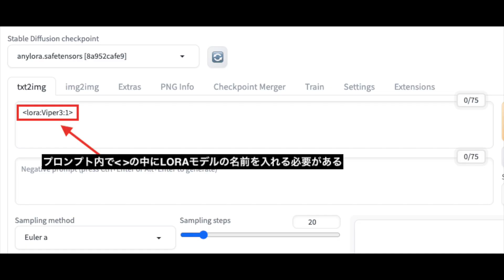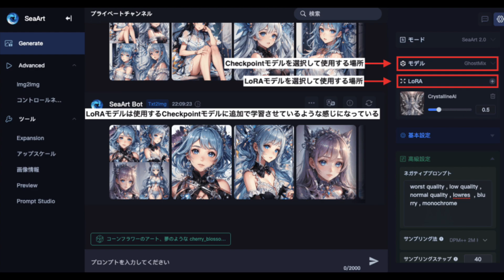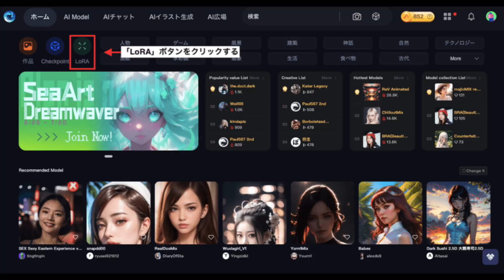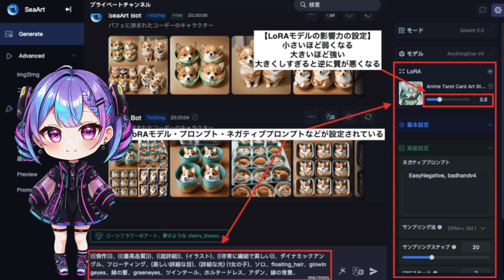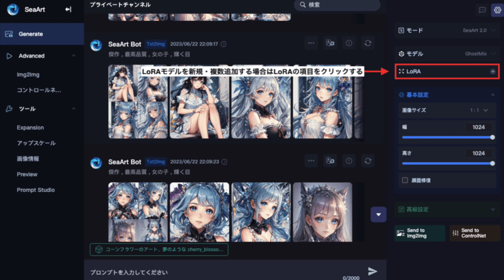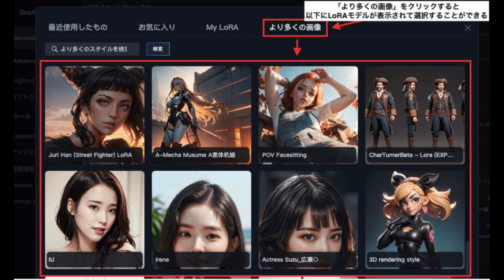𝐒𝐞𝐚𝐀𝐫𝐭で𝐋𝐨𝐑𝐀モデルの使い方について解説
【SeaArtの招待コード】
FZDFJJ

📝ブログ内でもSeaArtでLoRAモデルの使い方について解説しています！📝

🎬🎬🎬チャプター🎬🎬🎬

0:30 LoRAモデルについて
2:33 LoRAモデルで画像生成する方法
4:07 LoRAモデルを複数使用する方法
4:35 LoRAモデルを新規作成・複数追加する方法
5:05 まとめ

【商用利用可能】Stable DiffusionでBracing Evo Mixを使ってAIグラビアを生成する方法

【Stable Diffusion】手の指を修正するプロンプト呪文やDepth Libraryの使い方について解説